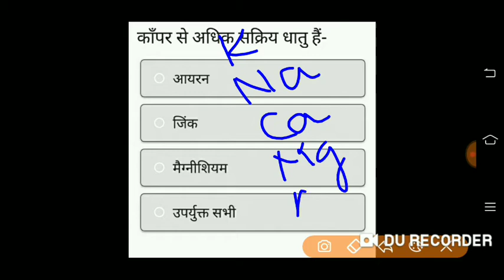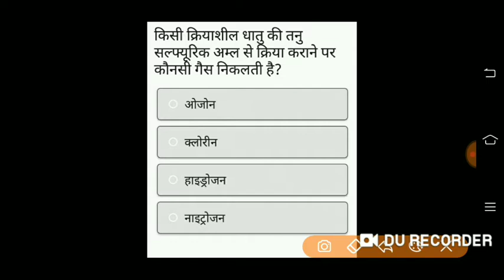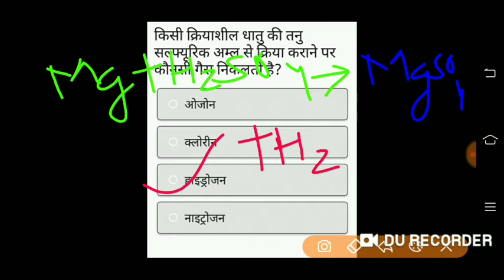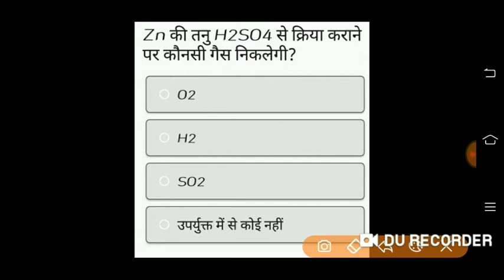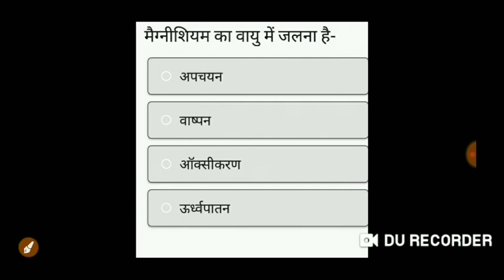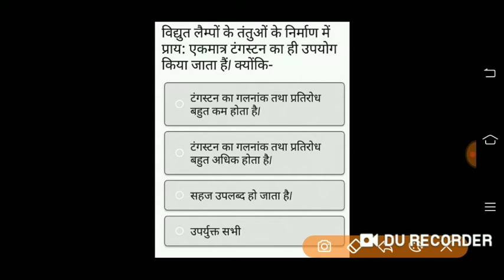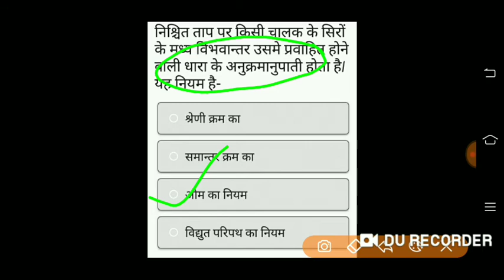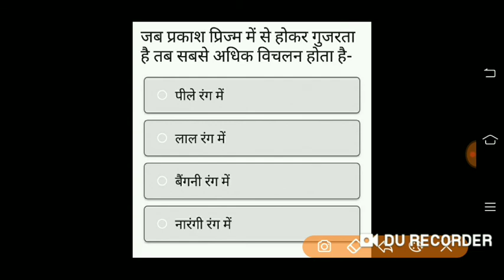विज्ञान वायरल पेपर :: कक्षा 10 यूपी बोर्ड परीक्षा 2021 3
In this video I have solved a science paper.